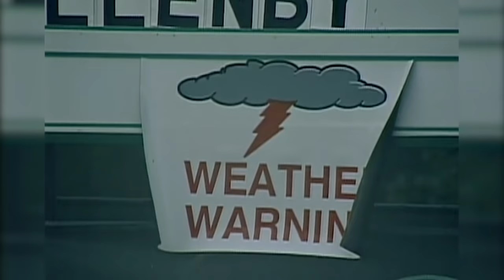2002 U.S. Open: Final Round, Back Nine | Tiger Woods Rises Above the Field at Bethpage Black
At Bethpage Black, Tiger Woods was on a mission to win his second U.S. Open title in three years, with Phil Mickelson, Sergio Garcia and others nipping at his heels. Watch the complete telecast of the back nine from the final round.